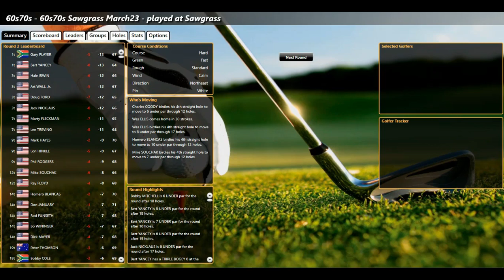ASG Golf 60s70s Sawgrass Mar23 RD2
Wholl make the cut???